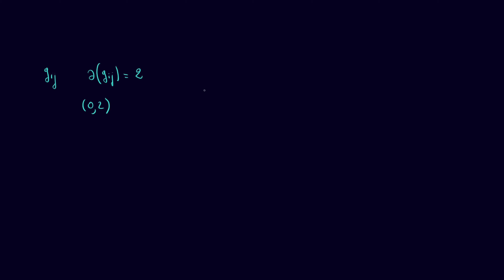TENSORE METRICO CONIUGATO INVERSO - Definizione ed esempi numerici - (Analisi Tensoriale)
TENSORE METRICO CONIUGATO INVERSO: Definizione ed esempi numerici - Esempio in Coordinate Cilindriche - (Analisi Tensoriale).

Chapter summary
00:00 Introduzione
01:50 Calcolo di G-1
04:15 Cofattori
05:00 Calcolo del tensore metrico coniugato delle coordinate cilindriche
09:40 Conclusioni